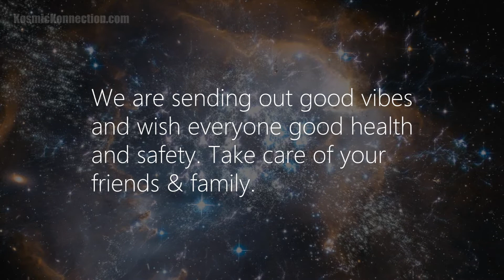A Good Vibe Message from Kat Anders & Krew | Hand & Palm Analysis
Wishing everyone good health & safety

Kat Anders has a Masters Degree in the Health Sciences, a Bachelor's Degree in music and has performed over 6000 hand readings for well over 35 years.

Kat is developing 'Kat's Krew' of seasoned Analysts.